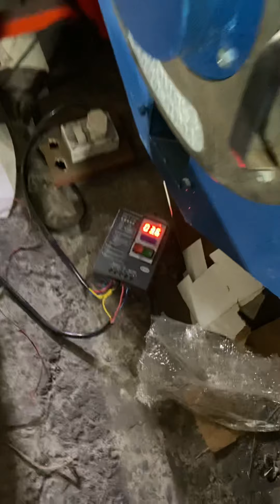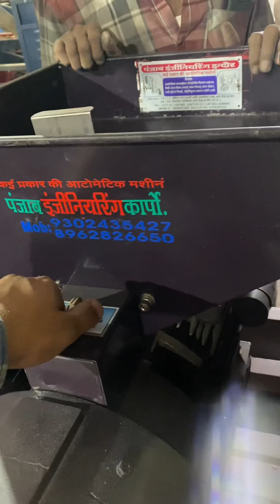5H.P Double Chamber StoneLess Atta chakki📱📞☎️